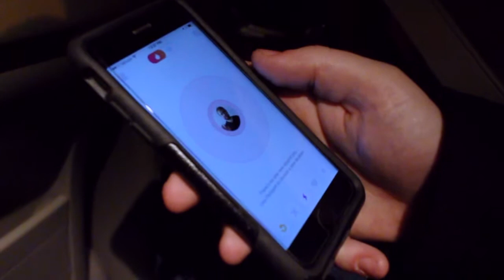VST Final - MeUndies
this is a student production and is not a real ad.